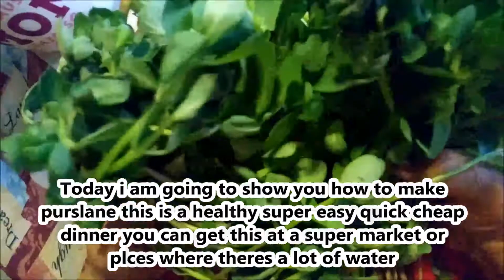como hacer verdolagas/ how to make purslane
Aqui les ensenamos como hacer unas ricas y economicas verdolagas espero que lo disfruten comenten abajo si intentaron hacer esta receta

 i hope you try this delicious easy and economic recipe please comment bellow if you tried it out and how was it ? we hope you enjoy